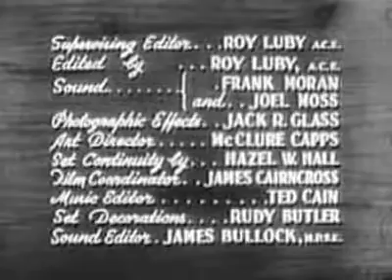The Trouble with Father: Father Gets Into the Act | Classic - Full Episode (S01E09) Aired 12/16/1950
Step into the world of classic comedy with "The Trouble with Father" as we present the uproarious episode titled "Father Gets Into the Act." Join us for a hilarious journey as the Erwin youngsters set their sights on the glamorous world of show business, only to find themselves tangled in a web of hilarious misadventures.

In this side-splitting episode, a film production company comes to town, and the Erwin children are determined to make their mark in the entertainment industry. Their aspirations lead them to a dubious theatrical agent, setting off a chain of events that are as comical as they are chaotic.

Starring the brilliant June Collyer, Stuart Erwin, and Sheila James Kuehl, "Father Gets Into the Act" promises non-stop laughter and memorable moments that will leave you in stitches. As the Erwin family navigates the pitfalls of fame, you're in for a rollercoaster of comedic surprises.

Join us as we celebrate the golden era of television with this classic comedy episode that captures the essence of family dynamics and the pursuit of stardom. Tune in for "Father Gets Into the Act," a timeless comedy that's sure to tickle your funny bone.

Writers Fred Shevin, Charles Shows
Stars June Collyer, Stuart Erwin, Sheila James Kuehl